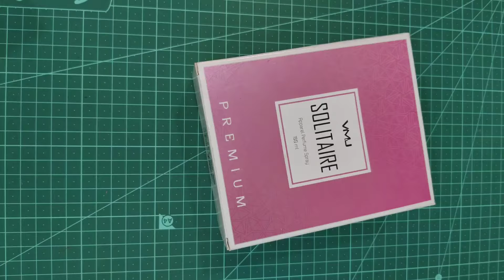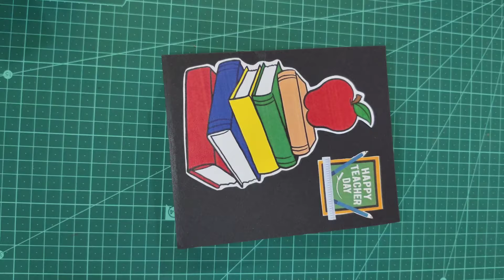2 teachers day gift ideas easy handmade 🙂❤️ teachers day gift under 100 | teachers day gift making